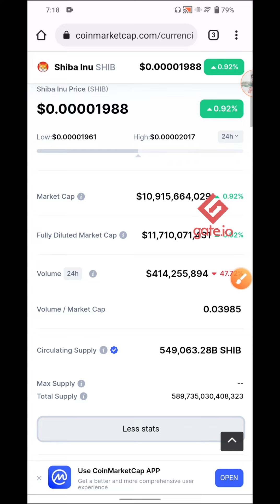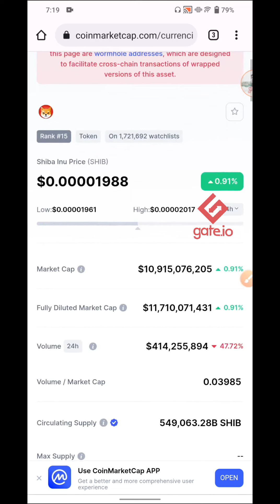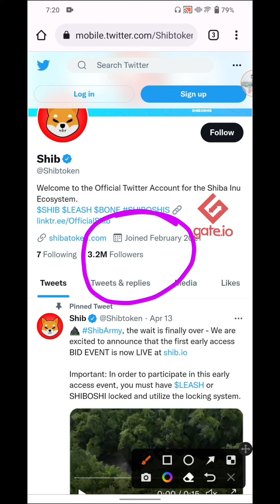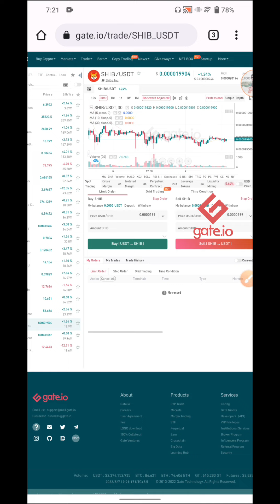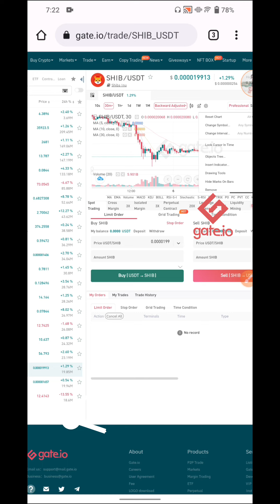⚡Shiba Inu 2X Profit जल्दी करो करोड़पति बना देगा 2023 तक ||💰 Crypto Big Update || Gate.io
⚡Shiba Inu 2X Profit जल्दी करो करोड़पति बना देगा 2023 तक ||💰 Crypto Big Update ||🔴Crypto Rahul

shiba inu
shiba inu hindi
elon musk tweet shiba inu
cryptocurrency news today
crypto news
cryptocurrency
shiba inu coin latest news
shiba swap
shiba
shib
Gate.io
Gate.io exchange
Gate.io exchange app
Gate.io kyc
Gate.io latest update
Crypto Rahul